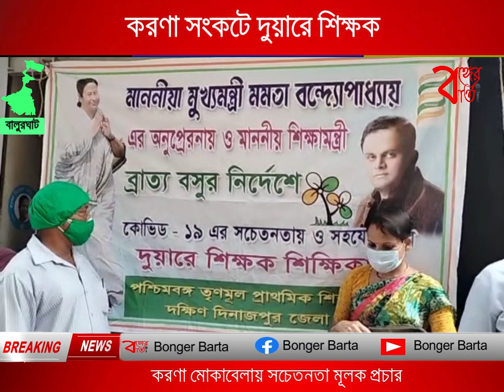করণা সংকটে দুয়ারে শিক্ষক